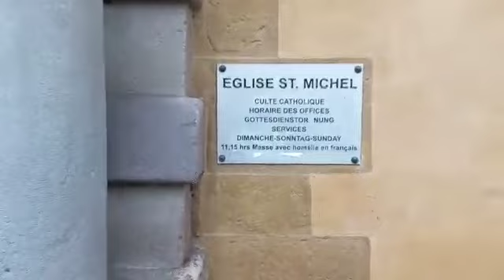Luxembourg part 1